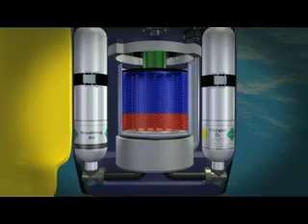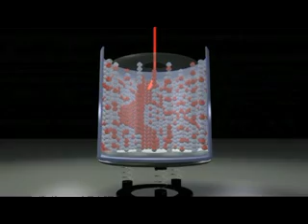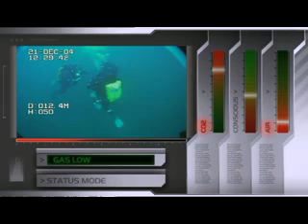CO2 Rebreather Incident Pt2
This video made by SKY news shows real footage of an incident where a rebreather diver suffers from Carbon Dioxide poisoning. The video takes the viewer through the incident, explaining how it came about and the lessons that can be learnt. Whilst the video is primarily aimed at rebreather divers, there are issues such as bail-out gas consumption, team size and rescue that may be useful to all divers.